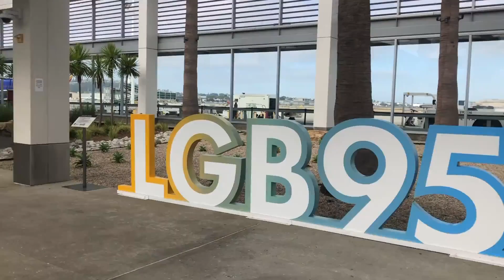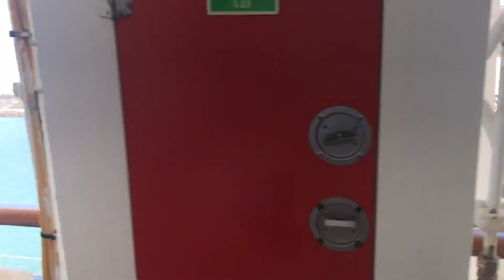Carnival Splendor: Mexican Riviera Cruise (Part 1) - Long Beach Cruise Terminal & Ship Embarkation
This is our first time vacationing on a cruise ship for a week. This is our arrival in Long Beach and embarking the ship.